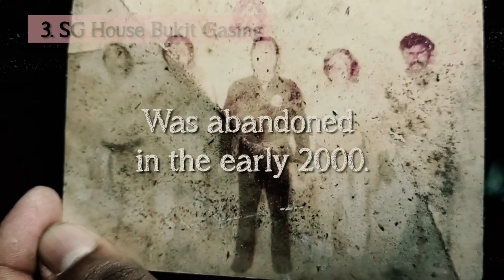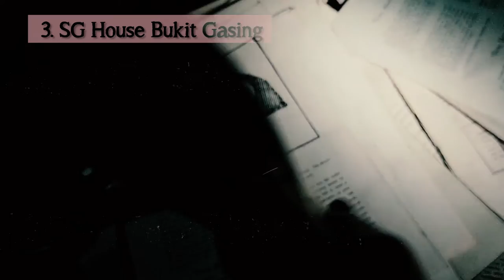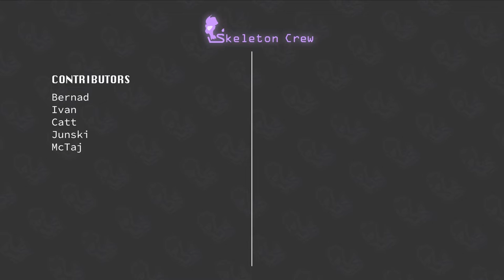Haunted Houses | Agnes Keith Close Encounter With A Ghost At Her House | Ghosts and Stuff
In this video, we share 5 haunted houses, one of which, was Agnes Keith, who recounts her close encounters with a ghost at her house in her book White Man Returns.

Join the crew! Let us know what taboos, rituals, or supernatural topics you would like us to feature next.

Stay spooky and happy haunting.